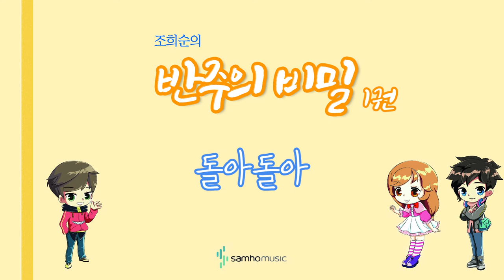조희순의 반주의 비밀 1권) 돌아돌아 AR. 삼호뮤직 출판사 [조희순 교수 | JOY쌤]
이번 영상은 새로 나온 '반주의 비밀' 1권에 수록된 "돌아돌아" 라는 곡입니다!